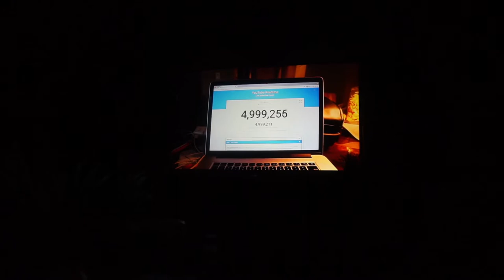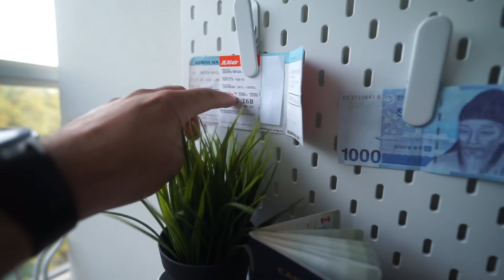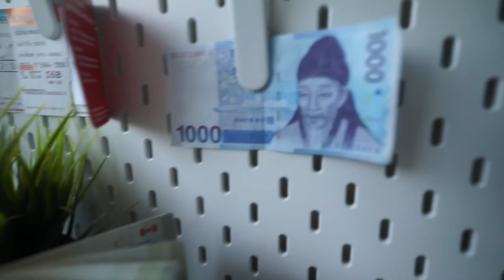VLOG| Grateful for the positive feedback.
Over the last couple of videos I have received a lot of positive feedback from friends and family that my videos are getting better and I wanna keep this going.

Main Camera I use/ Sony A7ii
Main Lens I use/ Tamron 17-28 F 2.8
Action Camera I use/ GoPro Hero 8
Second Action Camera I use/ GoPro Hero 7